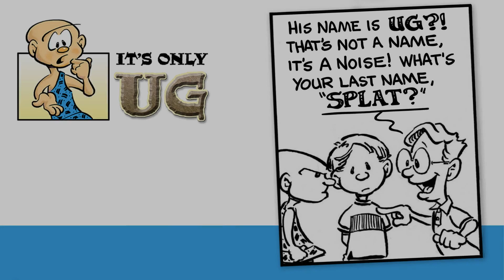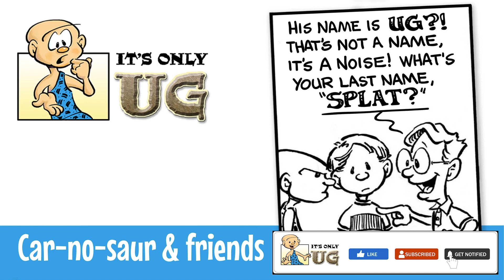It's Only UG - car-no-saur & friends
Car-no-saur! Run away?

The cast:
UG - a cave boy brought to the present when a rogue lightning bolt hits Andrew Matthews fort, turning it into a time machine. Everything is new to UG. He is a curious guy who is willing to learn, but can take things too literally. Don't tell UG to "hit the lights"!

Andrew Matthews - Andrew enjoys the feeling of superiority he gets by explaining the world to UG, and he's not above inventing facts. He is always looking for ways to liven up any situation, and random time travel with UG offers lots of opportunity. Not exactly a long term thinker, cause and effect are just spelling words to him.

@itsonlyug on instagram

By Robbie Short Illustration